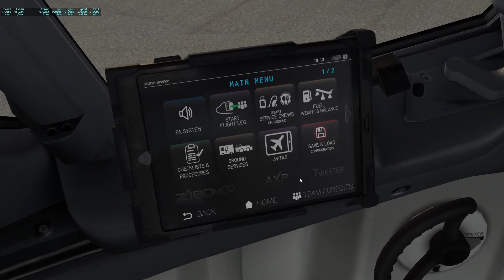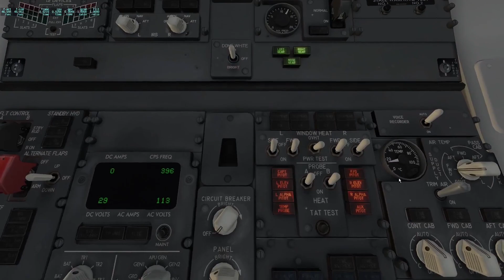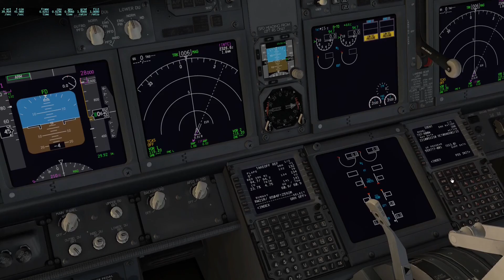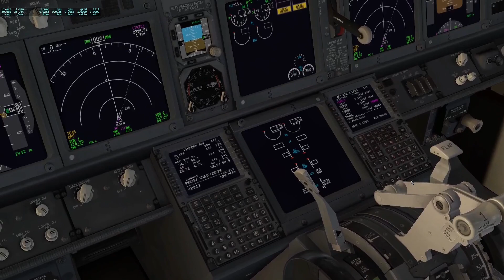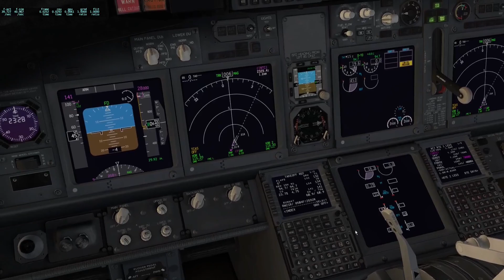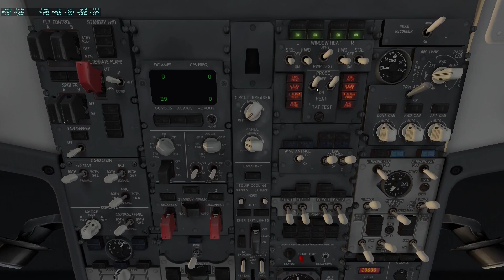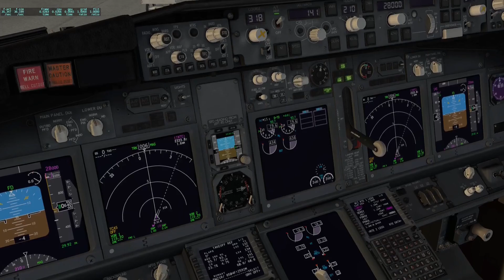XPlane 11 Zibo Mod B-737-800 No APU Engine Start Procedure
Cockpit preparation and engine start with GPU (Ground Power Unit), and LPU (Low-Pressure Unit) procedure on a cold and dark B-737-800

Aircraft: Zibo Mod B-737-800
Addon: Better Push Back by Saso Kiselkov

Notebook:
Lenovo Ideapad
AMD Ryzen 5 5600H
16GB Ram

Video not endorsed by Laminar Research and Boeing Aircraft Company nor does it reflect the opinion of Laminar Research and Boeing Aircraft Company or anyone involved in the production or management of Laminar Research, and as such does not contribute to the narrative of the fictional universe where applicable.

Video não endossado pela Laminar Research e Boeing Aircraft Company e tambem não reflete a opinião da Laminar Research e Boeing Aircraft Company ou qualquer um envolvido na produção ou gerenciamento da Laminar Research e Boeing Aircraft Company , e como tal, não contribui para a narrativa do universo ficcional quando aplicável.